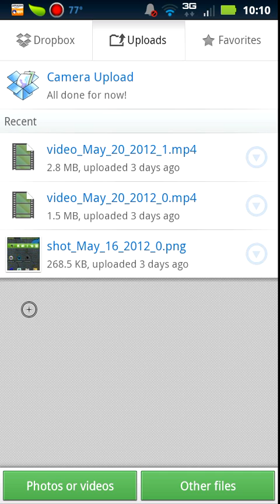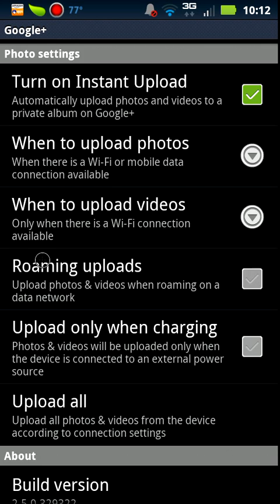How To Backups Photos Automatically on Android Phones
Short version - It's easy to backup all the photos you take with your Android phone (or tablet) just by using Dropbox or Google +

I know audio quality isn't quite perfect, but since it goes through the phones built-in mic, that's about the best I can do.